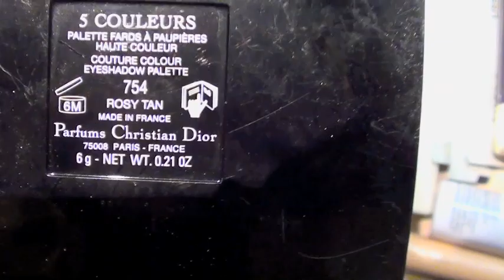Favourite Makeup Collection: My Bathroom Cosmetics Drawer!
Custom Colour Concealer Pencil

Dior Rosy Tan Eye Palette (Discontinued)

Nars No6 Brush

Becca Eye Brush: from Becca stores

Suquu Eye Brush: Selfridges

Elf Eyeliner Brush: ELF online

Giorgio Armani Eyes to Kill Shadow in 6: counter

Sue Devitt Golden Triangle: last season

Tom Ford Black Orchid Purse Roller" TF counter

Estee Lauder Brow Gel: on counter